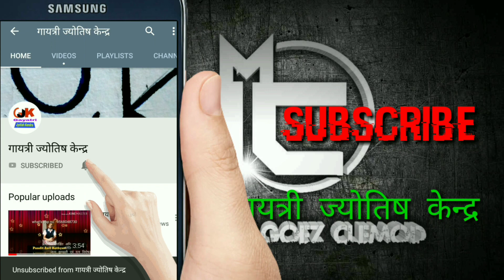वास्तुदोष दूर करने का 1 सिद्ध मंत्र।1 बार सुनें जरूर।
हर प्रकार के वास्तुदोष को यह 1 मात्र सिद्ध मंत्र दूर कर देता है। देखें वीडियो में।